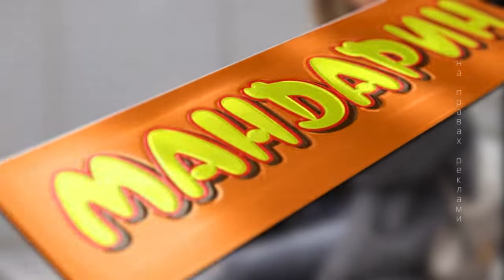Чернівці сьогодні | Крістіна Склярчук